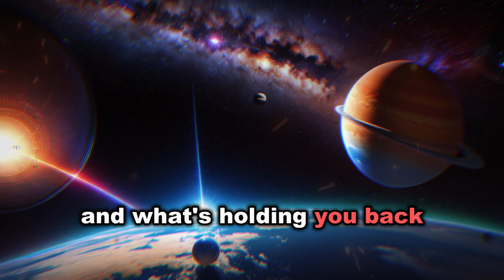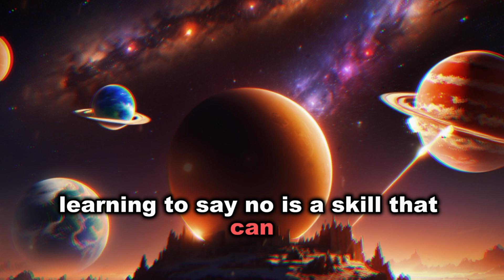How to Transform Your Life. JUST DO IT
Welcome to Psych4You, where we're tackling the real stuff today—How to Unf**k Your Life! 🚀
Life can get overwhelming, messy, and downright challenging, but fear not! In this video, we've got your back with practical tips and strategies to turn things around and start living your best life.

📝 Key Takeaways:

Discover the power of self-reflection to understand and overcome obstacles.
Identify and prioritize your values to align your actions with your true self.
Set realistic goals and celebrate every step toward positive change.
Cultivate healthy habits that contribute to your overall well-being.
Master the art of saying no to protect your time and energy.
Curate a positive environment by surrounding yourself with supportive influences.
Embrace change as a crucial part of your personal growth journey.

🌟 Ready to transform your life? It's time to unfuck your life and create the future you deserve. 💪🌈